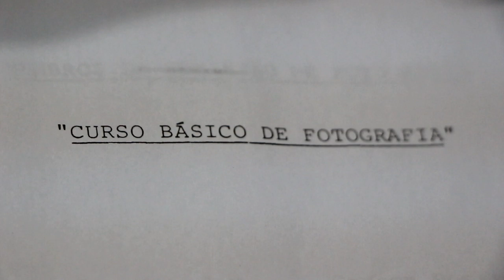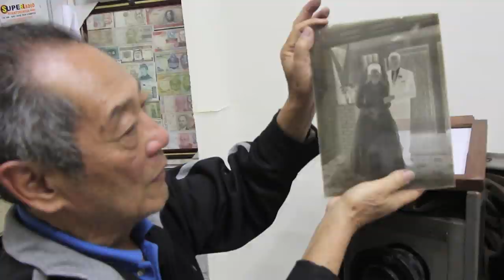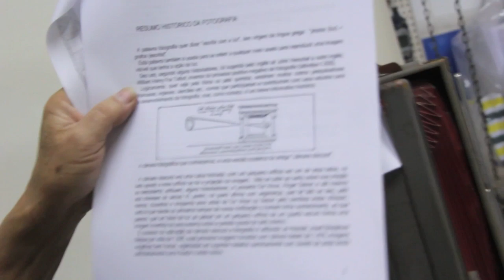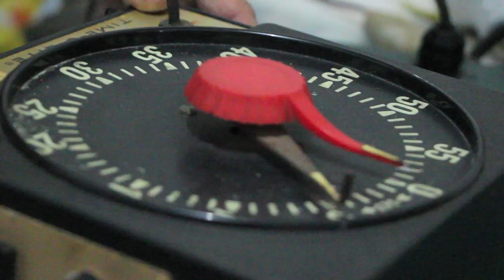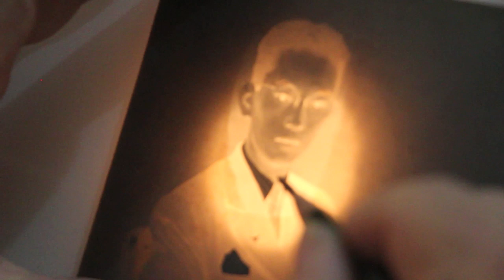SHIYODI IMOTO CURSO DE FOTOGRAFIA - REMINISCÊNCIAS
Video realizado para a Semana de Fotografia de 2014 em São José dos Campos, que homenageou o fotógrafo Shiyodi Imoto, com uma exposição no Espaço Helena Calil, onde foram mostrados documentos da Fundação Cultural Cassiano Ricardo e parte da coleção de mais de 2000 câmeras do fotógrafo.